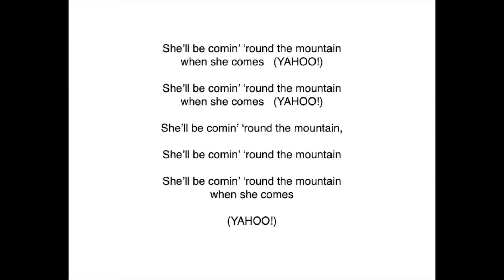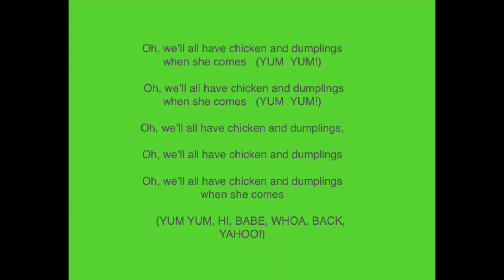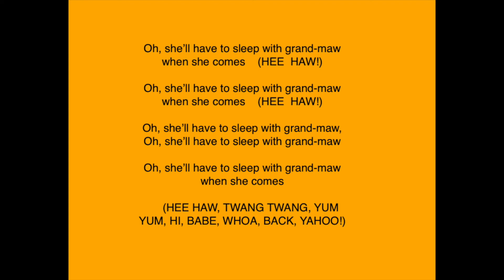She'll Be Comin' Around the Mountain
This is a great interactive song.  It is one of the favorite songs that I shared with kids during my years of teaching.